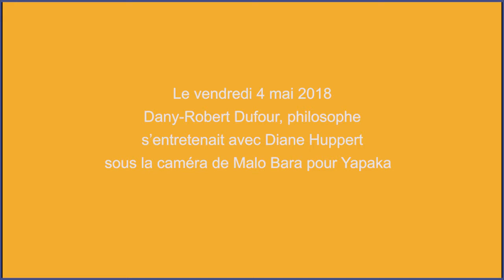Le délire identitaire - D-R. Dufour - Yapaka.be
Dany-Robert Dufour est philosophe. Il est professeur en sciences de l'éducation à l'université Paris VIII, il fut également directeur de programme au Collège international de philosophie. Son travail porte principalement sur les processus symboliques et se situe à la jonction de la philosophie du langage, de la philosophie politique.